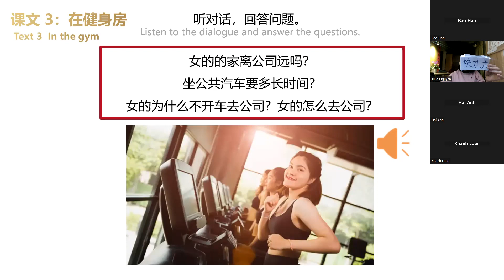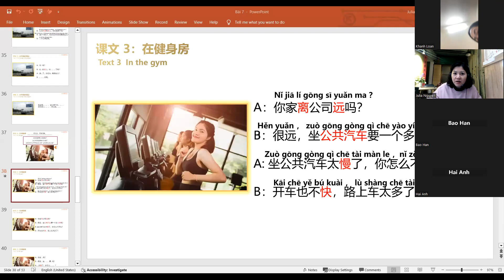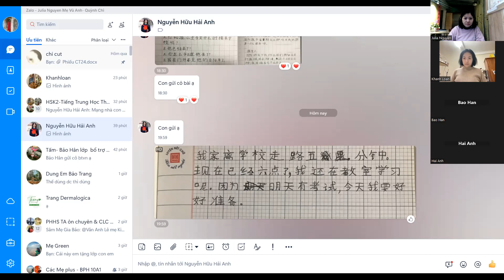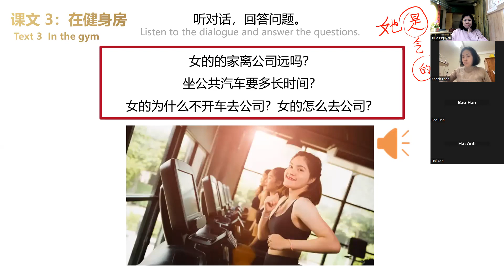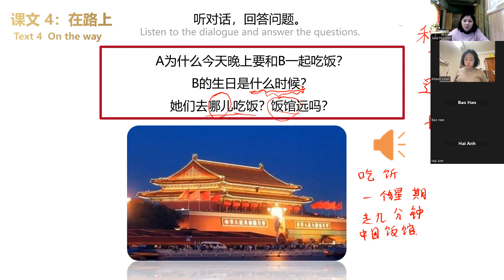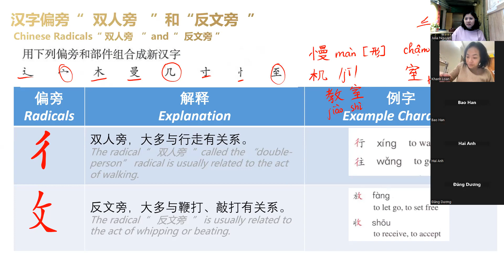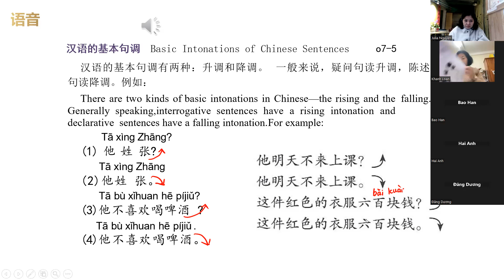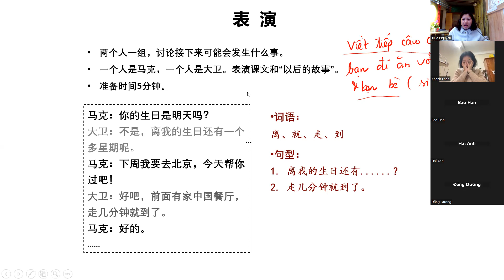HSK2- Lesson 7- buổi 2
- Nội dung: Lesson 7- buổi 2
- Chữa bài luận,
- Ôn lại từ mới, học chủ điểm ngữ pháp với: 就， 还，还。。。呢
- Học 课文3, 4
- Luyện ngữ điệu trong câu
- Thực hành nói